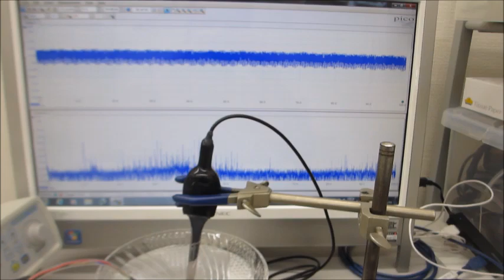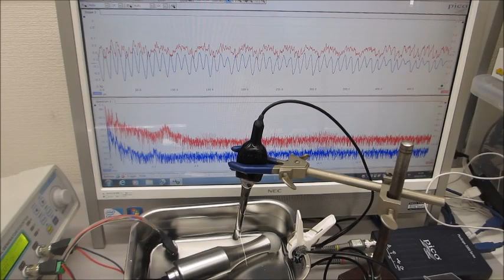超音波の音圧測定・解析システムと超音波発振制御システム（超音波システム研究所）